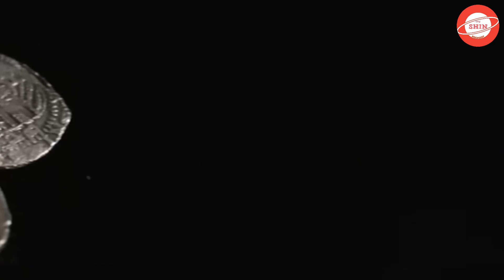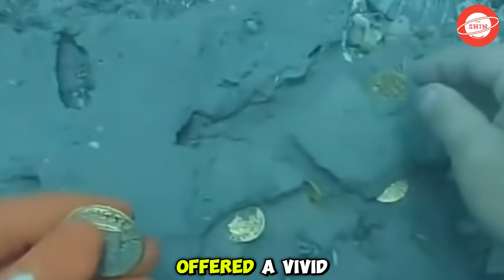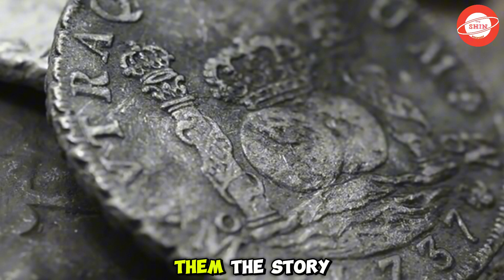Shocking Discovery! Scientists Uncover the Ocean’s Deepest Secrets! | Travel Documentary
Prepare to be amazed! Scientists have just uncovered mind-blowing discoveries hidden in the deepest parts of the ocean. From mysterious sea creatures to lost underwater worlds, this documentary takes you on a breathtaking journey beneath the waves. 🌎🔍

What secrets are lurking in the unexplored depths? How do these findings change our understanding of the ocean? Dive in with us and witness the unbelievable truth that has left researchers in shock!

📌 Topics Covered:
✔️ Never-before-seen deep-sea creatures
✔️ The truth about the ocean’s dark abyss
✔️ Unbelievable underwater discoveries
✔️ What scientists don’t want you to know!

📌 Timestamps:
00:00 Intro
00:27 The wreck of the Titanic stands as a haunting window into one of the most tragic events in history
02:02 Heracleion: The Lost City of the Gods
03:54 The Bimini Road: A Pathway to the Mythical Atlantis
05:51 The Yonaguni Monument: Japan’s Enigmatic Submerged Pyramid
07:37 USS Indianapolis: A Wartime Tragedy Remembered
09:27 The Kraken Myth Meets Science
11:46 Sunken Treasures: Gems of the Ocean's Depths
14:25 Cold War Relics: Secrets of Underwater Spycraft